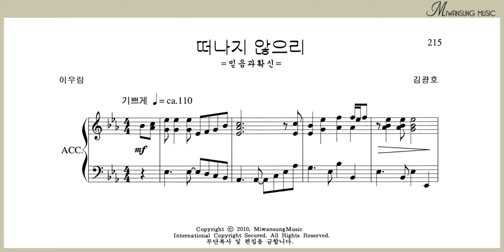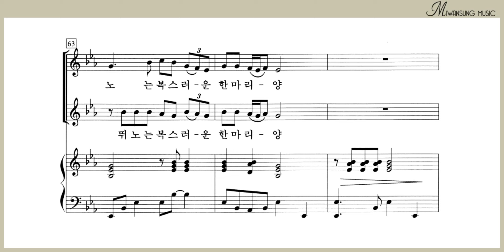떠나지 않으리 / 소프라노2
여성성가곡집 28 BEST / 떠나지 않으리 / 소프라노2